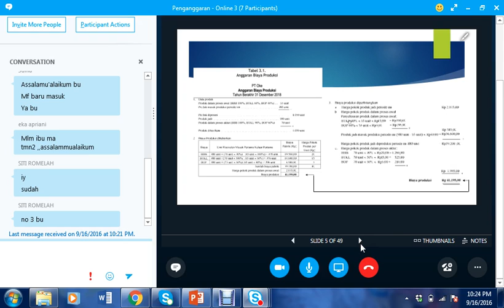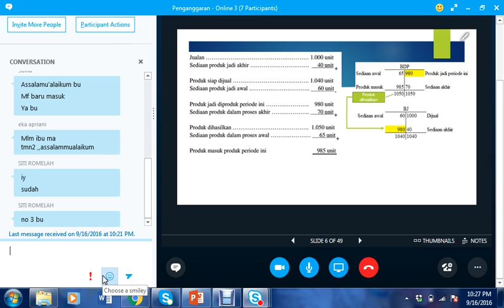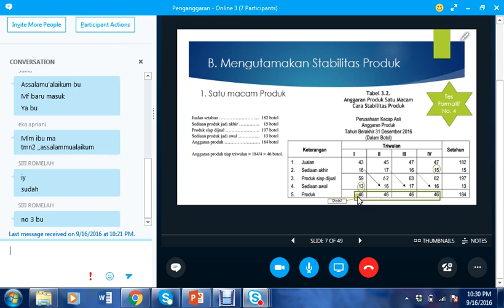2016 2 Penganggaran UTT O3 160916 2